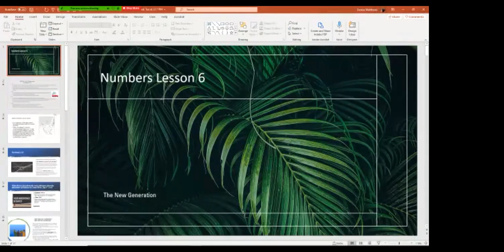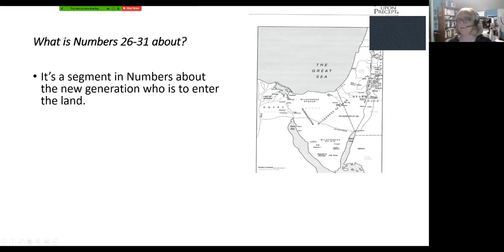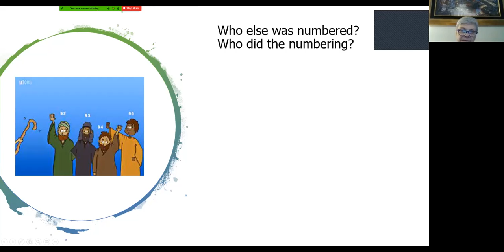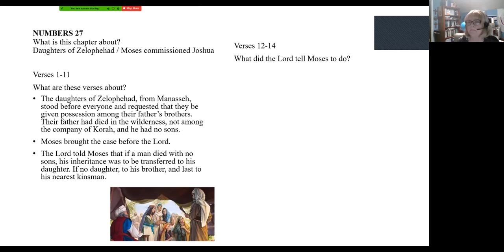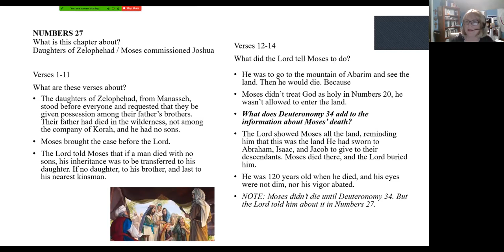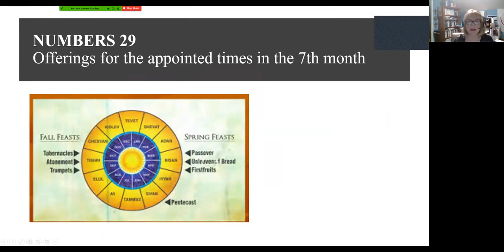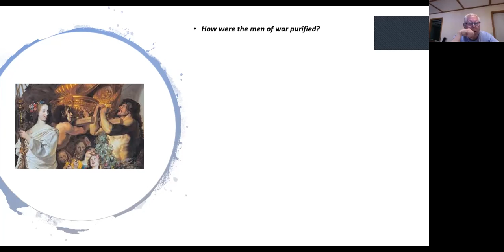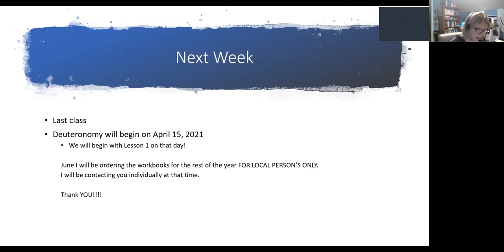L6 Numbers Video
Class Discussion on Numbers Chapters 26-31